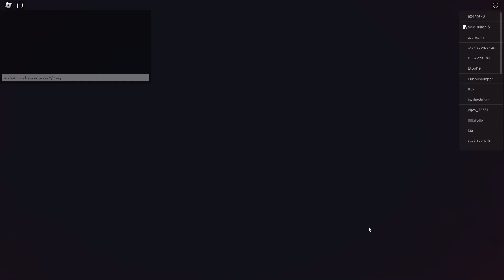DOMNUL MOTAN SICII IN ROBLOX DOORS!! O USA SE INCHIDE UN MOTAN DISPARE!!